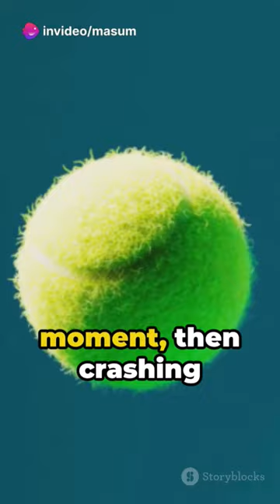Tickle Your Funny Bone: A YouTube Shorts Special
Tickle Your Funny Bone: A YouTube Shorts Special by Masum's Workspace

OUTLINE:

00:00:00 Tickle Your Funny Bone: A YouTube Shorts Special